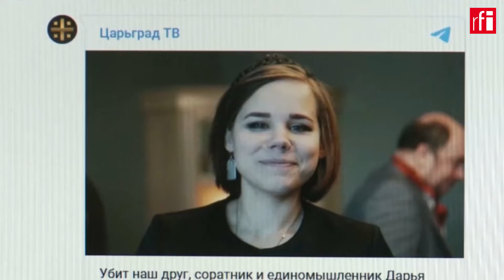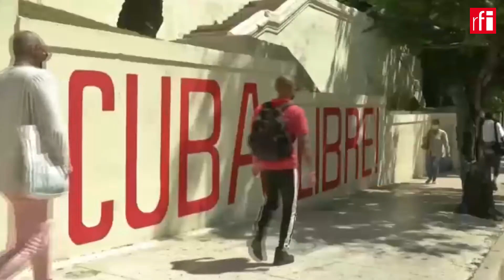Jornal da RFI: 23-08-2022 • RFI Brasil